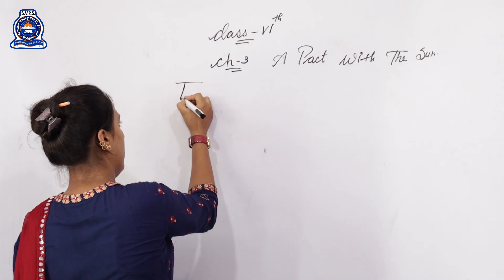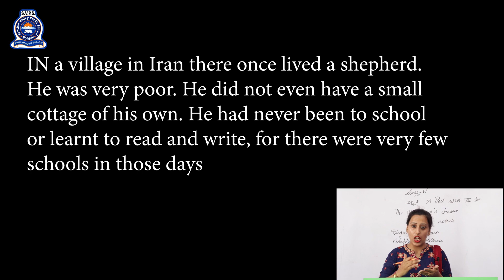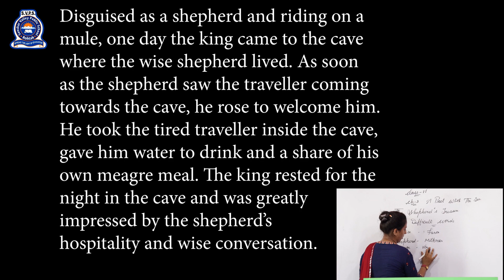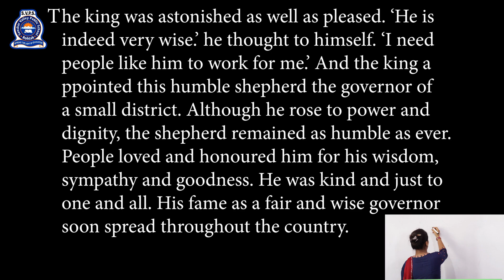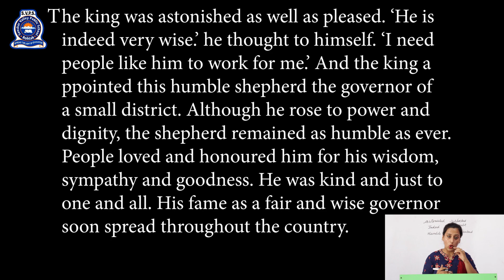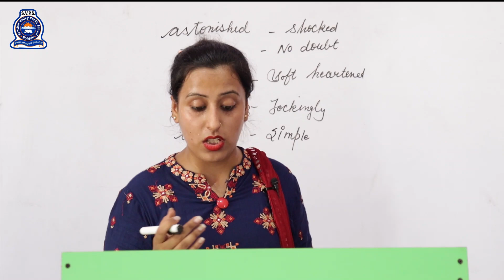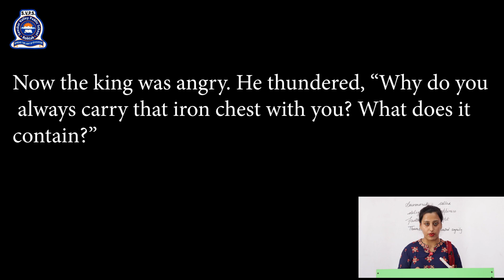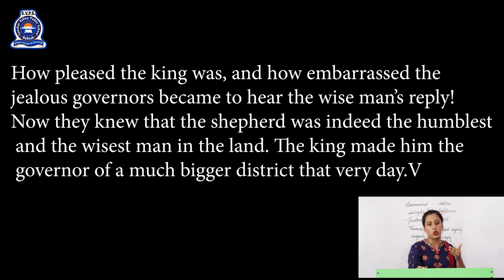CLASS -6TH ENGLISH - A PACT WITH THE SUN